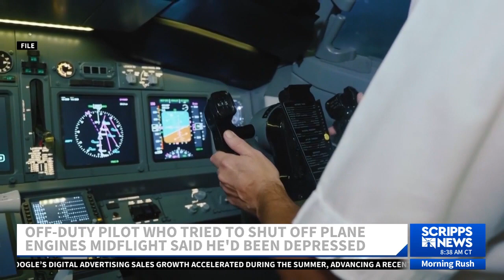Pilot allegedly tried to shut off plane engines after taking mushrooms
An off-duty Alaska Airlines believes a nervous breakdown caused him to pull red fire handles in the cockpit, which could have shut off the plane's engines, according to an affidavit filed with the District Court of Oregon.

Joseph Emerson is facing numerous charges, state and federal, including 83 counts of attempted murder, which he pleaded not guilty to, according to The Associated Press. According to the affidavit, one of the pilots told a police officer that he had engaged in casual conversation with Emerson at the beginning of the flight, but then suddenly noticed the 41-year-old throw his headset across the cockpit and say, "I am not okay."